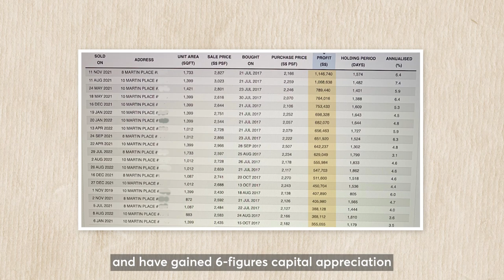WHERE ARE THE OPPORTUNITIES IN THE MARKET TODAY? || SINGAPORE PROPERTY || PROPERTY INVESTMENT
Unsure about what are the opportunities in the property market today?

Properties which fits your criteria now.

When is the right time to exit the property market?

Register for our weekly webinar to find out on our strategies to help you identify where are the undervalued properties.